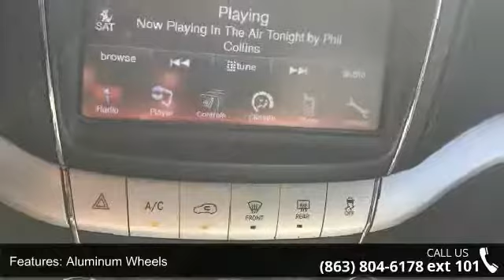2013 Dodge Journey Crew - Lake Wales Chrysler Dodge Jeep ...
FUEL EFFICIENT 25 MPG Hwy/17 MPG City! Dodge Certified, LOW MILES - 37,615! Crew trim. Heated Leather Seats, Third Row Seat, 28M CREW CUSTOMER PREFERRED ORDER SEL... Satellite Radio, 19" X 7" ALUMINUM CHROME CLAD WHEELS SEE MORE!KEY FEATURES INCLUDELeather Seats, Heated Driver Seat, Satellite Radio MP3 Player, Privacy Glass, Keyless Entry, Child Safety Locks, Steering Wheel Controls, Heated Mirrors, Electronic Stability Control. OPTION PACKAGESFLEXIBLE SEATING GROUP 2nd row 40/60 tilt & slide bench seat, 3rd row 50/50 fold/reclining bench seat, auto temp control w/3 zone control, easy entry system seat, rear air cond w/heater, 19" X 7" ALUMINUM CHROME CLAD WHEELS, DRIVER CONVENIENCE GROUP ParkSense rear park assist system, ParkView rear backup camera, universal garage door opener, 28M CREW CUSTOMER PREFERRED ORDER SELECTION PKG 3.6L VVT V6 engine, 6-speed auto trans, 6-SPEED AUTOMATIC TRANSMISSION ... read more